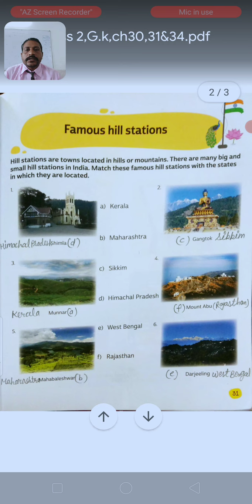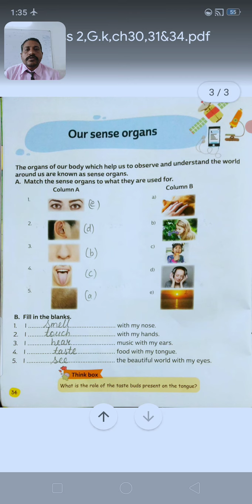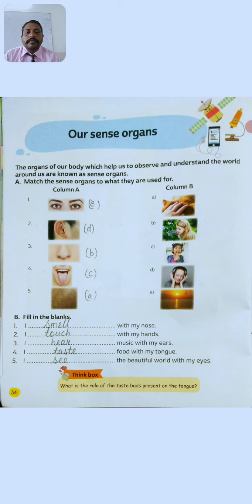class 2,G k,ch no 30,31,&34